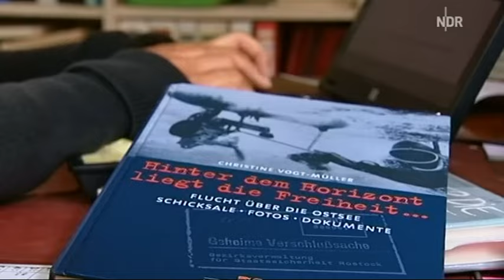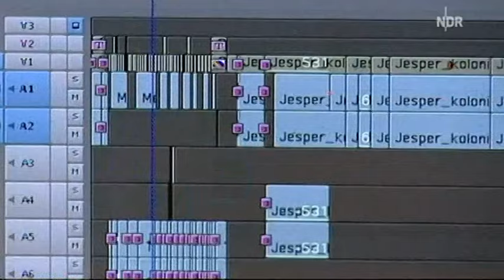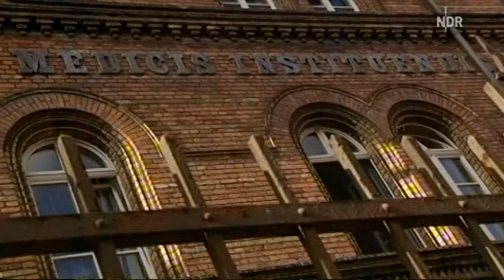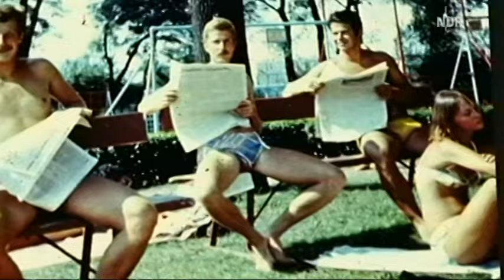Freiheit hinterm Horizont-Ostseefluchten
Reportage von Sibrecht Siegert 2011 über Ostseefluchten